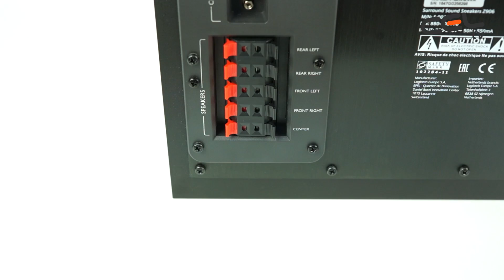Logitech Z906 - Unboxing & Review in limba romana